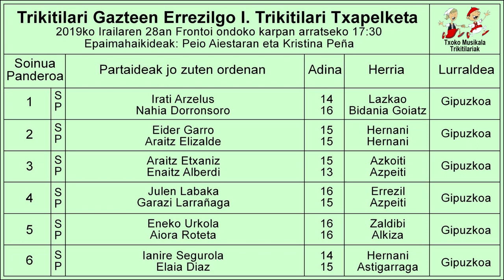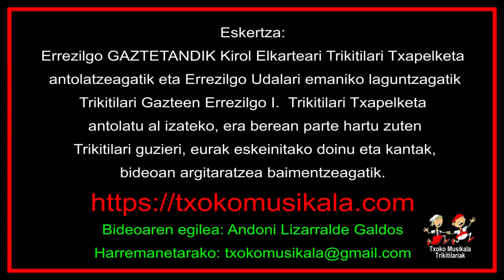201909280302 Araitz Etxaniz eta Enaitz Alberdi Trikitilariak, Errezilen I Trikitilari Txapelketan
2019ko Irailaren 28an, Errezilen (Gipuzkoa) ospatu zen herriko Pilota lekuaren ondoko karpan, Trikitilari Gazteen Errezilgo I. Trikitilari Txapelketa.

Bertan parte hartu zuten ondorengo trikitilariak:

Lazkaoko Irati Arcelus soinuarekin, eta Bidaniko Nahaia Dorronsoro panderoarekin.
Hernaniko Eider Garro soinuarekin, eta Araitz Elizalde, panderoarekin.
Azkoitiko Araitz Etxaniz soinuarekin, eta Azpeitiko Enaitz Alberdi panderaoarekin.
Errezilgo Julen Labaka soinuarekin, eta Azpeitiko Garazi Larrañaga panderoarekin.
Zaldibiko Eneko Urkola soinuarekin, eta Alkizako Aiora Roteta panderoarekin.
Hernaniko Ianire Segurola soinuarekin, eta Astigarragako Elaia Diaz panderoarekin.

Bideoan, Azkoitiko Araitz Etxaniz soinuarekin , eta Azpeitiko Enaitz Alberdi panderoarekin,  eskeini zuten porrusalda.

Bideoa ikusi liteke pantalla osoan bideoaren kalitatea mantenduaz. Irudia pixelatu edo gelditzen bada musikak jarraituaz, Interneterako konexioaren kalitate baxuaren seinale adierazle da.